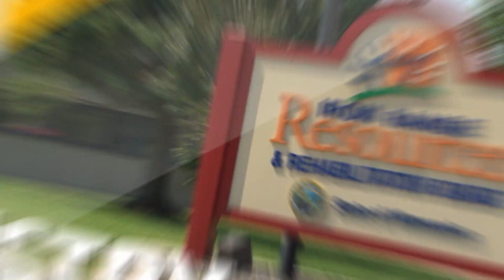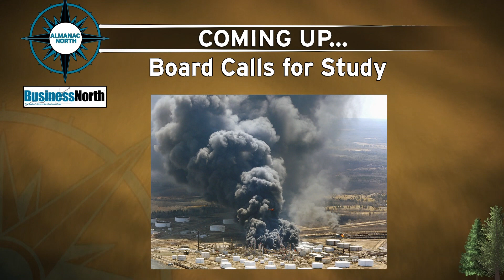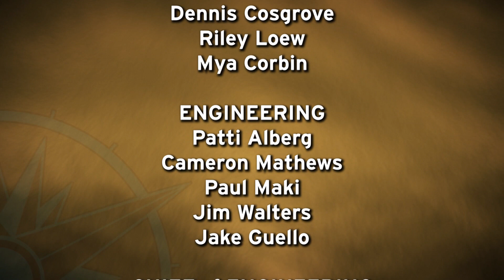Almanac North - Apr 26, 2019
Topics: “Mental Health Awareness Month” & “Ordean Foundation Poverty Work”

Description: Local groups have joined forces to form the “Northland Health Minds” Coalition to reduce stigma and raise awareness of mental health issues and resources available in our region.

And we continue our month-long conversation with local groups working to make a difference in the life’s of young people growing up in poverty. This time, we focus on the work of Duluth’s Ordean Foundation.

Guests: LaReesa Sandretsky, Northland Health Minds; Emily Anderson, Essentia Health Community Health Program Manager; Don Ness, Executive Director Ordean Foundation